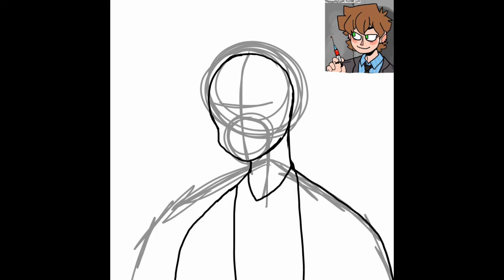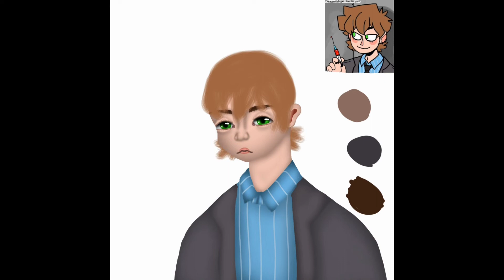Professor Henry Wells speedpaint /Request/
Oh, look. I'm back after not posting for a month. Anyways, this is request. I really like how this turned out. Requested by:  @snekdrek . I hope you like it.

I have a new YouTube channel!

Full image is up on my instagram:
deadchild_the_ghost

Please know that this channel is meant for people who are 13 or older.  If you are under 13 and decide to watch any videos from this channel, then it's not my responsibility.

Please also know that this channel contains scary images, gore and may contain violence. If you are not into this type of content then please leave for this channel is not for you.

Any hateful or unnecessary comments based on race, religion, culture, gender, beliefs, sexual orientation, etc. Or any hateful or unnecessary comments in general are not allowed. If I see any of these comments on my channel then I will remove them and the commenter will be blocked if they are a constant problem.

Would you like to know what I'm working on? I post things that I work on for YouTube.

 deadchild_the_ghost

I will be accepting everyone's follow request and will also follow you back.

-  Be 13 years of age or older
- Be able to handle scary images and/or gore

You can also see my characters and my art on DeviantArt

My DeviantArt:
Terrifyingrage99000